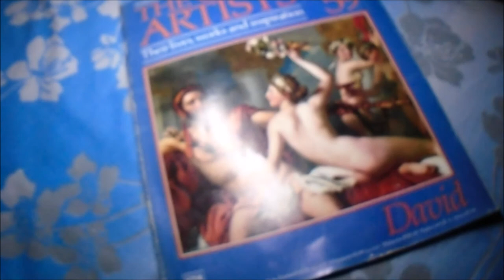Vlog #19: Spend your days studying in Ambedkar University (MA PSY)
The past few months have been a whirlwind as I am trying to settle in my new course which is not new any longer but sure is becoming hectic by the day. Doesn't mean I love it any less! I have been pursuing Master's in Psychology from Ambedkar University and the experience has been till now so exciting and unique. The tempo has been picked up and I can feel the quickness with which we are proceeding. This vlog is an ode to the rhyme and rhythm of my life currently :)

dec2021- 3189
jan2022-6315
9504= 20496=10496.
2000/month.
feb2022-